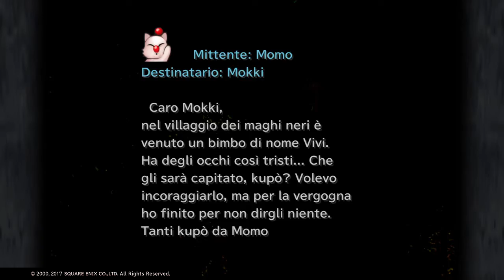Kuja contro la regina Brahne